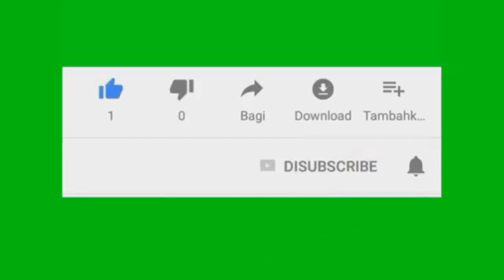គ្មានសង្ឃឹមទេខ្ញុំ,_Sing by Try samey | Khmer Music || Cover by Dana Danou